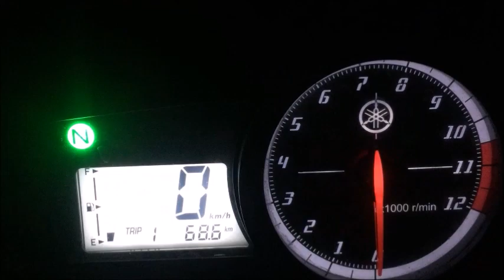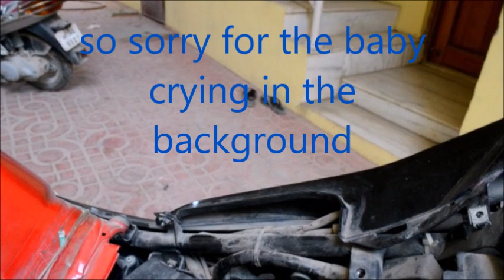Yamaha R15 self start not working | relay | battery replaced under warranty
My bike didn't start all of a sudden and  it was an issue with the relay and taking about getting the battery replaced under warranty without warranty card..